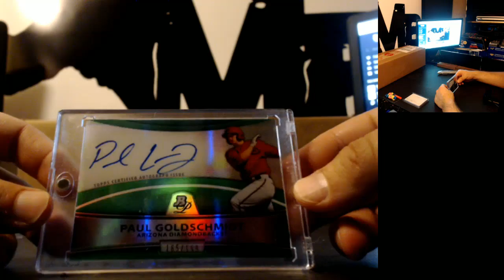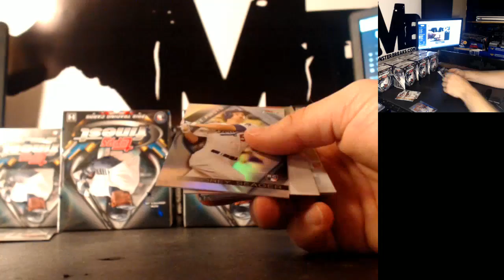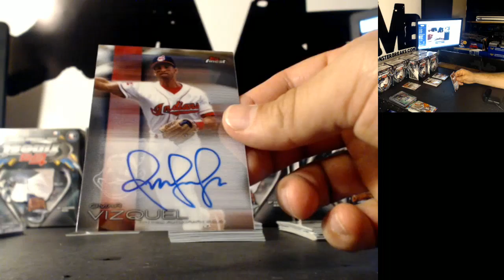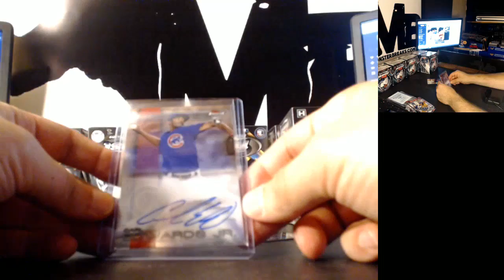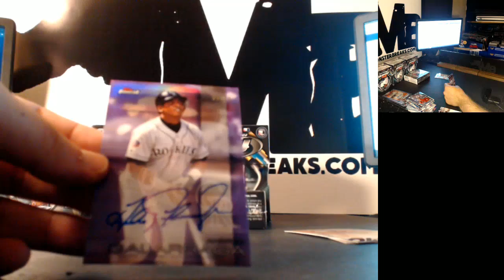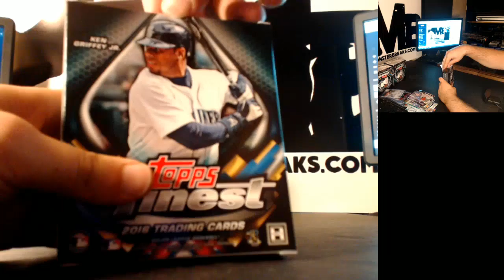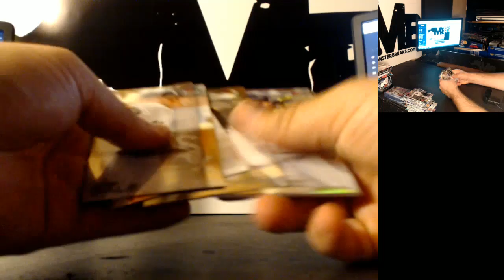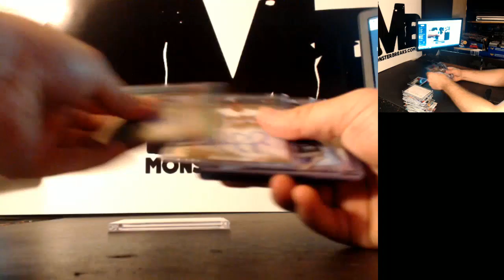2016 Finest Baseball- APBOOM